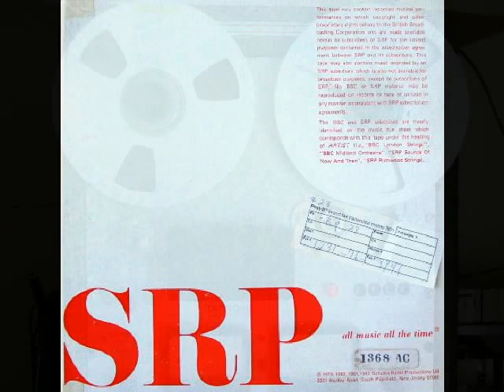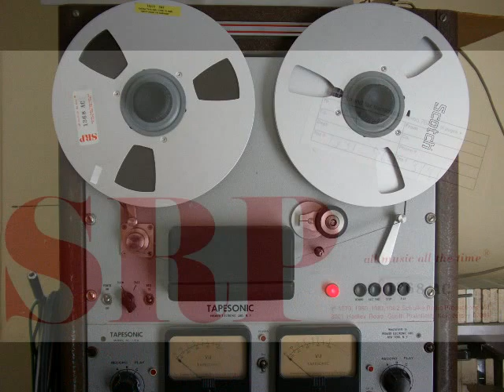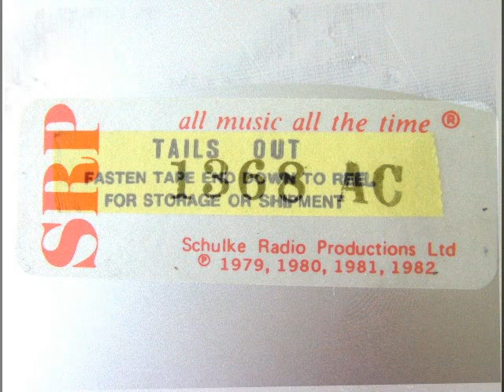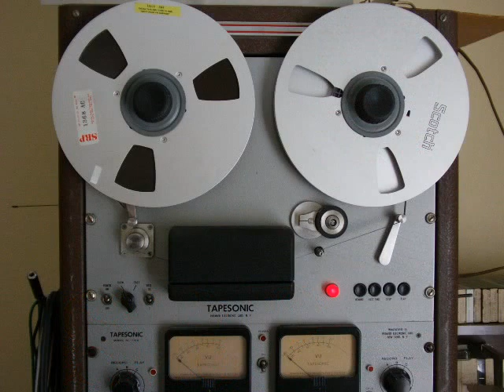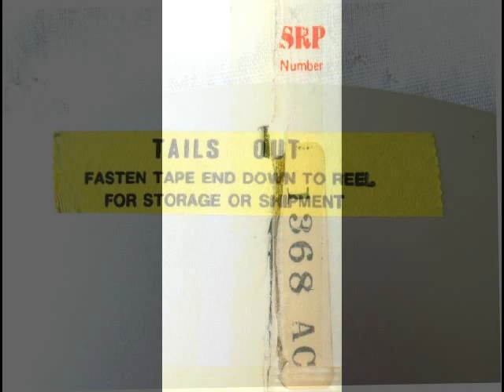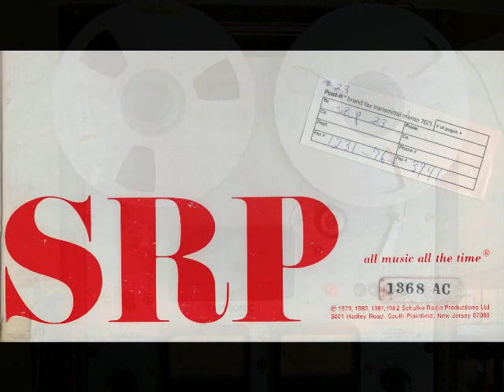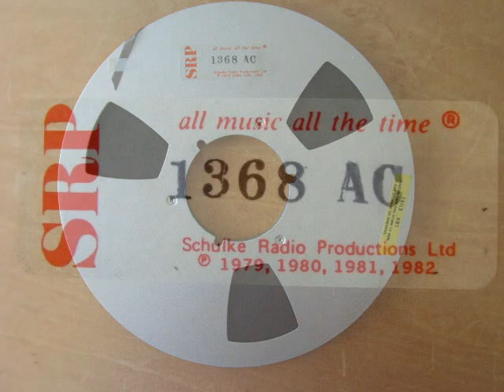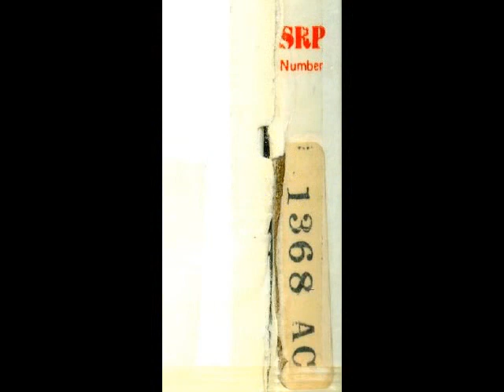SRP EASY LISTENING Tape 1368 AC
11-The Thrill Is Gone - LeRoy Holmes (SRP custom track)
12-My Foolish Heart – Enoch Light
13-The Good Life
14-God Bless The Child  -  Ronnie Aldrich

21-Cara Mia - Norrie Paramor (SRP Custom)
22-Hearts - Tony Mottola (SRP custom track)
23-When I Need You - Norrie Paramor
24-Still - Encore Singers
25-Heartbreaker  -Mantovani

31-The Face I Love - Antonio Carlos Jobim
32-
33-The Windmills Of Your Mind - Briarcliff Orchestra
34-If You Could Read My Mind - (Gunter Noris or Martin Bottcher ?)
35-Can't Help Falling In Love With You - Norman Candler

41-Disney Girls  -  Ferrante & Teicher (SRP custom track)
42-Did You Ever See A Dream Walking?  - Geoff Love
43-She - Geoff Love Singers
44-My Kind Of Girl - (?)

This video is music from an SRP tape that was distributed to radio stations.  WPAT was broadcasting SRP for a few years and this tape may have played on WPAT.  The pictures here are of this one of the three SRP tapes I bought on Ebay in 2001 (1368 AC, 3262 CA, 6213 CA).  The 10" tapes are recorded at 7.5 ips half track Stereo.  WPAT request for 14" tapes at 15 ips was never honored.

The head alignment test and subsonic automation cue tones are on the tape but back in 2001 I did not record the tones, just the music.  I have grouped the song list in 15 minute segments (10s, 20s, 30s and 40s) identified by the cue tones.  The automation could intermix segments from tape to tape.

The following information was taken from EasyListeningHQ.com

By the late 70s, and certainly the early 80s, sources for instrumental music had virtually dried up in Europe as well as in America. Radio programmers were faced with the problem of how to keep their formats fresh with new music in order to be contemporary. While they had many versions of, say, Begin the Beguine that they could play, the perception was that the stations would be dated and unable to attract younger listeners without being able to air instrumental arrangements of current rock and pop songs.

The answer was to hire arrangers and commission orchestras to play and record tunes that broadcasters wanted and in the styles that fit the format. According to Phil Stout, programmer extraordinaire at Schulke Radio Productions (SRP), the very first "custom" project was commissioned by SRP. Phil has provided a very interesting description of the project and a song list, which we present in a very special EasyListeningHQ.com Spotlight feature.

The next documented project was arranged and conducted by Bill Loose in 1975. Bill was largely doing commercial background and musical cue music for Capitol Records at the time. His productions for the Good Music Company were exceptional, having been recorded in Europe on multi-track tapes, mixed down to two-track and purveyed to broadcasters on vinyl records.

Visionary Jim Schlichting of Starborne Productions produced the next project on a grand scale by commissioning Frank Chacksfield to record dozens of tracks that Jim also pressed on vinyl and licensed to syndicators. While those who licensed the music from Jim squealed about the rates, they were in for severe sticker shock when they began to produced and record custom music themselves. They soon found that the musician rates in the United States were too high, and that forced most of the recordings to be done in Europe where the music could be produced more inexpensively. Hence, one finds that most of the projects were done using European arrangers.

Another factor that drove the custom music projects was an association that Jim Schulke had formed with the BBC. He was able to sign a contract that gave him exclusive broadcast rights to certain BBC material. Not to be outdone, Bonneville hitched up with Reddifusion in Europe and was able to license exclusive rights to a large amount of material from the Reddifusion background music library, identified on their service as the "Buckingham Strings."

Back in America...

Stung by their inability to get the rights to the Schulke and Bonneville material, and because those two companies together were fiercely fighting to be "King of the Mountain," the smaller companies and independent stations banded together and formed the "International Beautiful Music Association" (IBMA) and collectively put their money into a pot to record their own sessions with an agreement between them that neither Schulke nor Bonneville would be allowed to license the material.